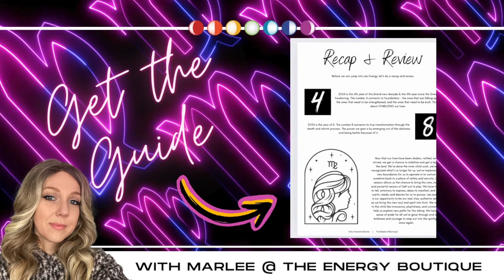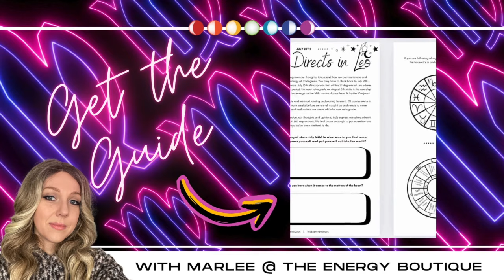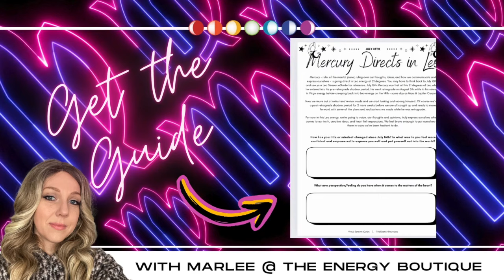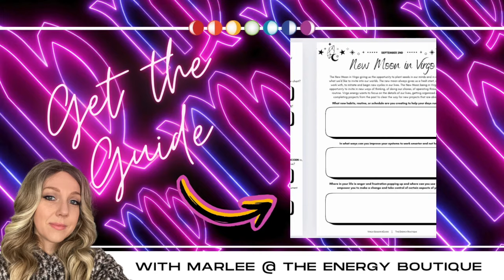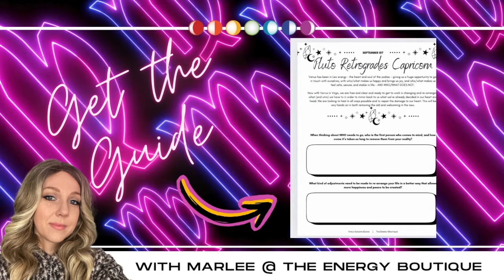✨ASCENSION FORECAST: AUGUST 25 - 31✨